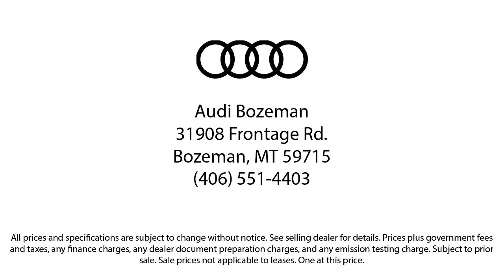2022 Audi Q5 40 Premium Plus Sport Utility Bozeman Belgrade Big Sky Livingston Kalispell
2022 Audi Q5 40 Premium Plus Sport Utility Stock Number: 2189 Vin:WA1BBAFY5N2080536.

Audi Bozeman
31908 Frontage Road